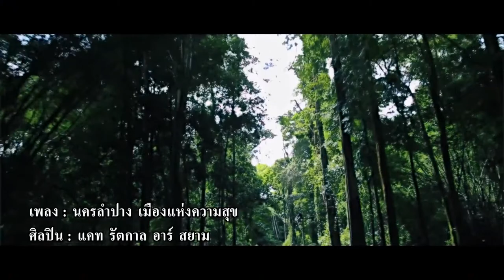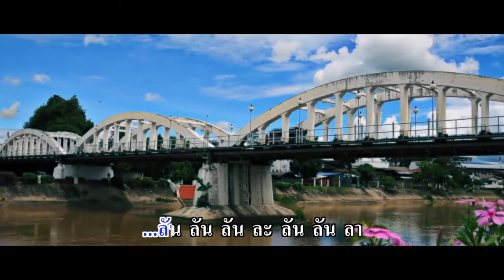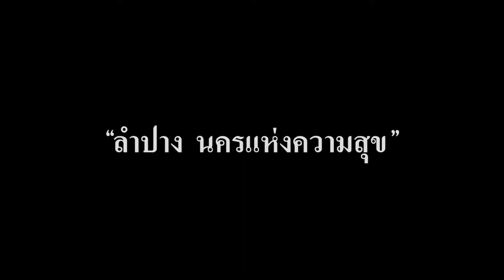ลำปาง นครแห่งความสุข แคท รัตกาล MV